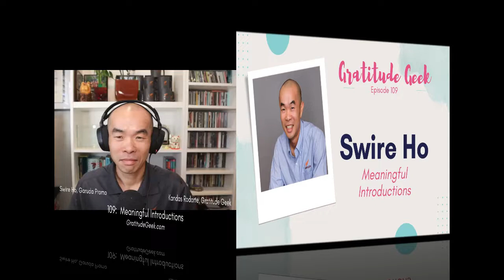109: Meaningful Introductions featuring Swire Ho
Born and raised in Hong Kong, Swire Ho immigrated to Los Angeles in 1996. He is a proud Chinese American who speaks Cantonese, Mandarin and English. He trained as a sound engineer, working at recording studios and entertainment agencies before starting his own firm, Hellman Production, Inc, 2003 in Los Angeles. Swire and his team successfully produced attractive, personalized DVD and CD cases and custom merchandise like T-shirts, earning a Score award in 2009, for small business success. His business eventually grew so popular, he decided to sell Hellman Production in 2013 to focus exclusively on the promotional product industry.

Hosted by Kandas Rodarte, Gratitude Geek Podcast is focused on building genuine lasting connections with clients, colleagues, and community while exploring the transformative power of gratitude in personal and professional growth.

Kandas Rodarte is a highly-caffeinated small business coach helping women get sh*t done.

✔️Creator of Robusta Small Business Percolator for women.
✔️Host of Gratitude Geek Podcast.
✔️Wearer and sharer of life-changing neurotechnology.
✔️Sender of groovy greeting cards.
✔️Breast Cancer Thriver.

With over 30 years of sales and marketing expertise and a knack for simplifying the complicated, Kandas the go to coach for percolating small business success.